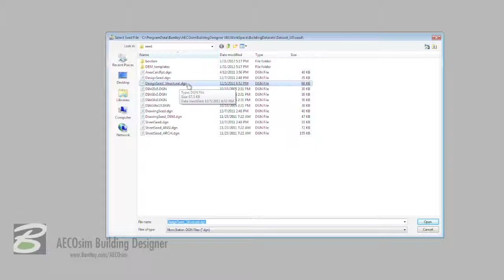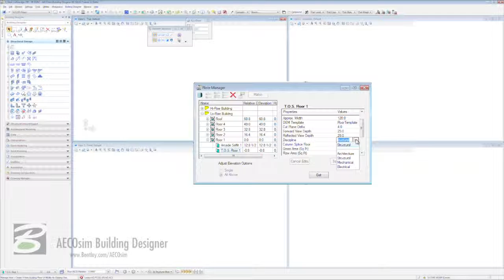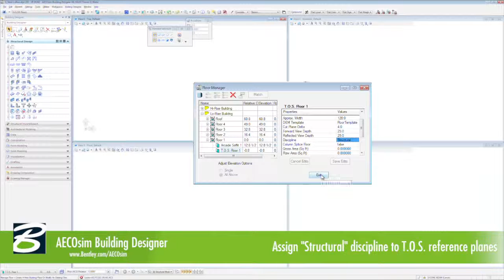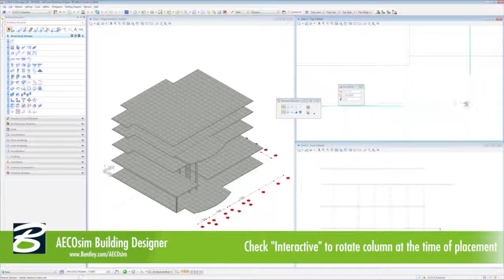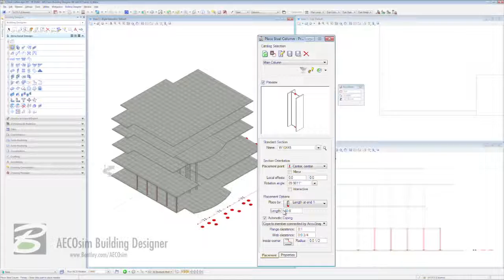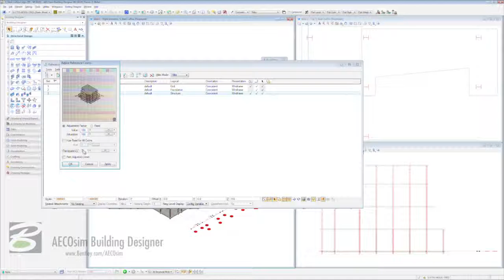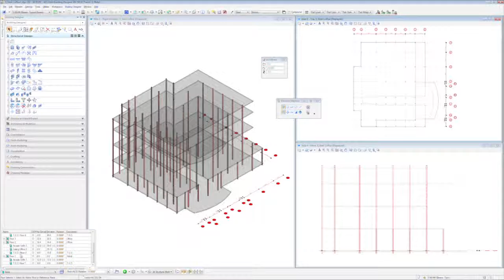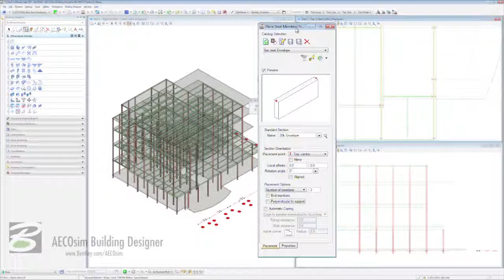AECOsim Building Designer S01 Structural